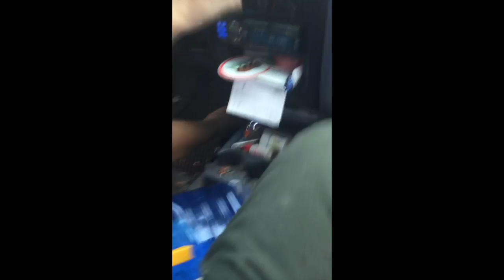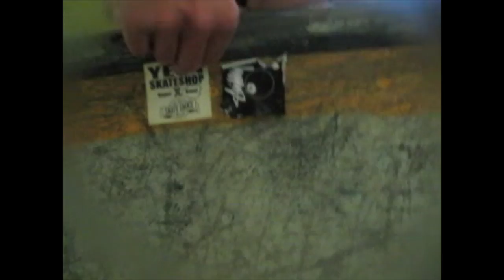Bedpan & Friends Big Island 2017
Hilo remains one of Sean Patrick Reilly's, aka Bedpan, favorite places to travel to for skateboarding! Here he flies over for two days with @bigpoppasquat to celebrate his 37th bday!  No rain, twas insane! A big mahalo from Bedpan to Ben Jah, Oasis Skateshop, Lester da nightmarcher, Obake Shane, Tyler "wheelbite" Willy, K's BBQ, ShittyKids rider Dusty Owens, Unko Dave, Kenny Bu,Tina's Thai Food, Farmers Market, and everyone else on Big Island, Hasd a blast! Enjoy the recap video here

 Check us out at the Store
808 Skate | 337 Uluniu St. Kailua, HI 96734 | (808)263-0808